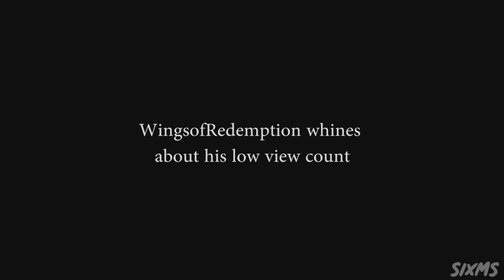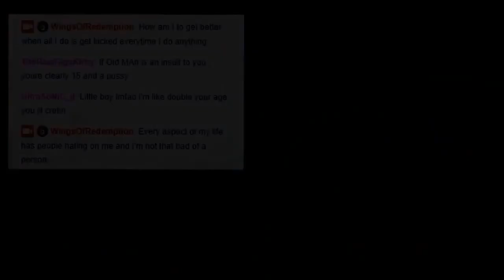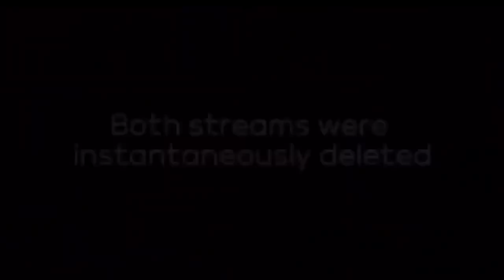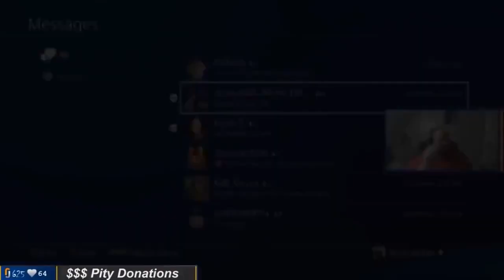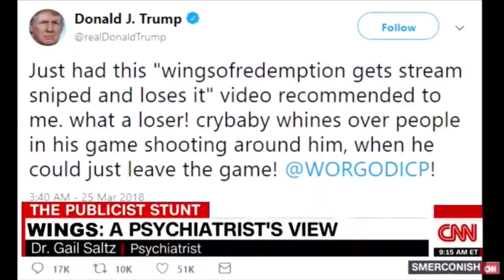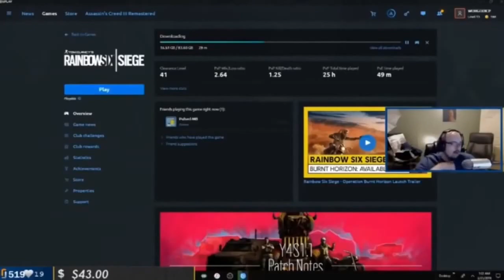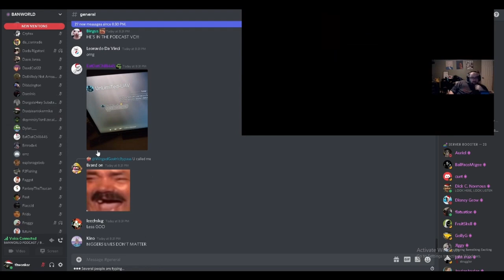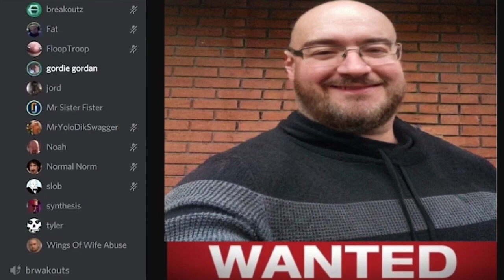8 hours of WingsOfRedemption - The PLUMP COMP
All the best moments of our plump pimp
Shout out to Gulag Kingpin, ron shanklin, Wings007, xbottle, and all the other hoodlums

Hawnestly Richard if you strike this down I'll upload it again, wheel torque